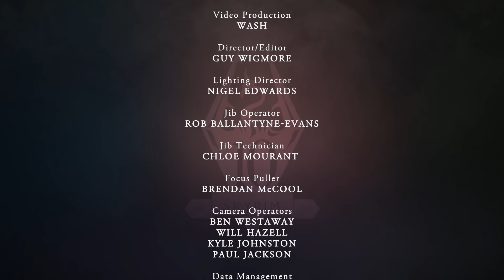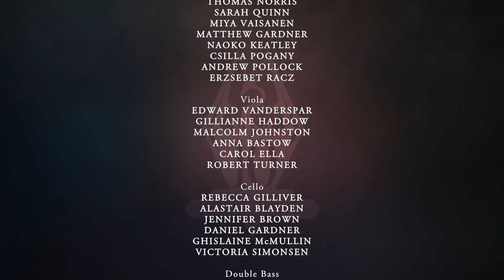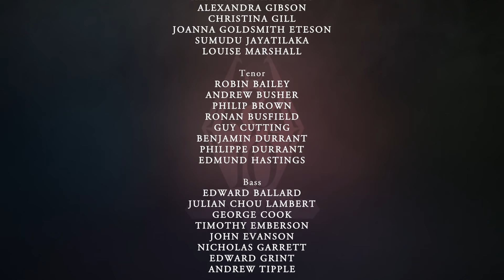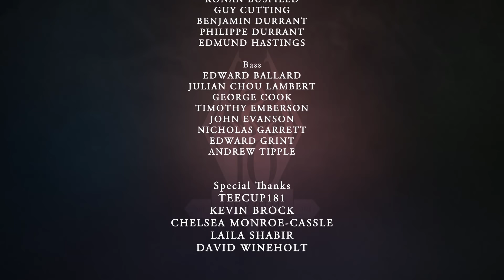Skyrim 10th Anniversary Concert – Full Performance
Celebrate 10 years since the release of The Elder Scrolls V: Skyrim with this special musical performance! Join us as the London Symphony Orchestra and London Voices take us on a tour of Skyrim’s soundtrack, recorded at the prestigious Alexandra Palace Theatre.

0:12 Dragonborn
4:09 Aurora
11:01 Far Horizons
16:17 Unbroken Road
22:11 Around the Fire
25:06 Sky Above, Voice Within
29:02 Death or Sovngarde
32:11 The Streets of Whiterun
36:40 Kyne's Peace
40:35 From Past to Present
45:39 One They Fear
48:53 Starfield Suite

ESRB RATING: Intense Violence, Blood and Gore, Sexual Themes, Language, Use of Alcohol